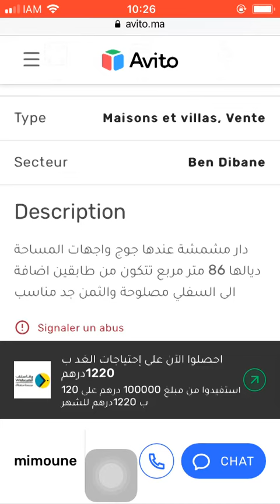Huis te koop Tanger #1011, Huis te koop Tanger, Maison à vendre